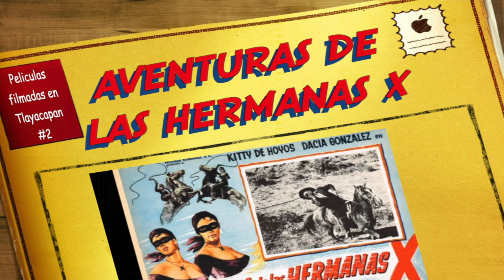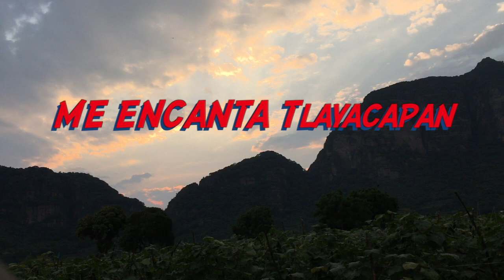Aventuras de las hermanas X (Tlayacapan)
Dos Hermanas huerfanas se encuentran años despues para hacer justicia con el asesino de sus padres.

Pelicula filmada totalmente en Tlayacapan.

Edicion: Me encanta Tlayacapan
► Canción: Horses and Trains - Jesse Gallagher

MÚSICA DE WESTERN SIN COPYRIGHT (Ideal Para El Juego Red Dead Redemption)